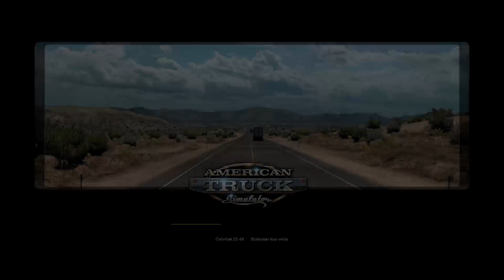American Truck Simulator ; VOZIM OGROMNE GUME OD OKSNARD ( CA ) DO BARSTOU ( CA )